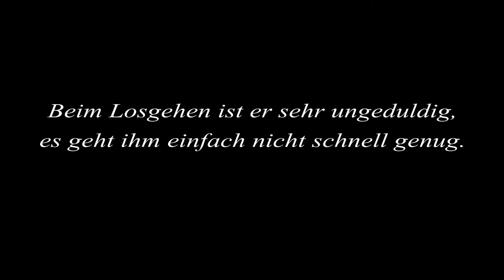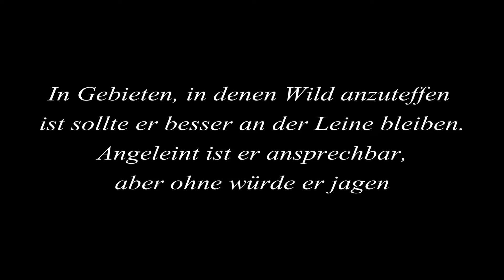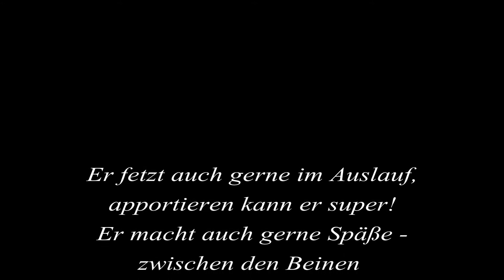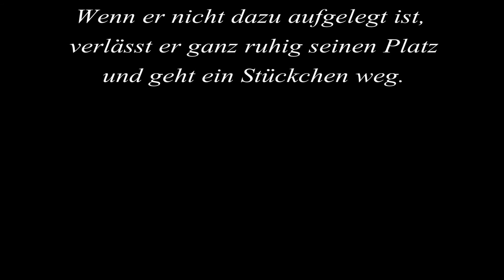Tierheim Hund Alois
Schäferhund Rüde Alois kam am 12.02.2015 zusammen mit seiner Schwester Afra in unser Heim. Sie wurden wegen finanziellen Problemen und Umzug abgegeben.Nun suchen wir für den am 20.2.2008 geborenen Alois Hundefreunde, die bereits Erfahrung -besten Fall mit Schäferhunden gemacht haben. Alois ist kein Hund für Anfänger und hat ein paar Eigenheiten, auf die man eingehen muss. Alois ist mit anderen Rüden nicht immer verträglich, bei Hündinnen entscheidet er nach Sympathie. Er ist ein toller und erfolgreicher Jäger, besonders Mäuse sollten sich vor ihm in Acht nehmen. Pferde und Vögel werden aber nicht beachtet, auch Radfahrer oder Jogger nicht. Alois liebt es draußen unterwegs zu sein und ist am Anfang immer etwas ungeduldig. Er zeigt sich auch bei Lern- und Spielversuchen manch mal schnell überfordert. Allerding befolgt er die Grundkommandos wie Sitz! Platz! aus dem ff. Er hat auch durchaus Spaß daran Neues zu lernen. Er trägt sehr gerne ein Spielzeug, auf das er aufpassen kann. Darauf passt er dann auch auf wie eine Mutter auf ihr Kind. Die Begleithundeprüfung hat er erfolgreich absolviert. Hat Alois zu einer Person Vertrauen gefasst, ist er ein äußerst treuer, verschmuster und anhänglicher Begleiter. Er fährt sehr gerne mit dem Auto mit und bewacht und verteidigt sein Revier und seine Familie. Da er eine Futtermittelallergie entwickelt hat, muss ihm ein geeignetes Futter (Weizenfrei) zur Verfügung gestellt werden. Bei einer Kontrolle am Auge wurde eine Veränderung festgestellt, die in Behandlung ist. Wenn Sie sich für den schönen Schäferhund-Rüden interessieren, ihm einen ruhigen und strukturierten Tagesablauf bieten können, einen zuverlässigen Begleiter und Beschützer für Haus und Familie suchen, dann sind Sie für unseren Alois genau die richtige Person. Bitte melden Sie sich zu unseren Besuchszeiten von Mittwoch bis Sonntag von 13:00 – 16:00 Uhr in unserem Hundehaus. Telefonische Auskünfte bekommen Sie unter 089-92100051